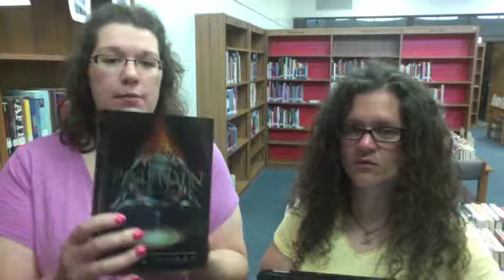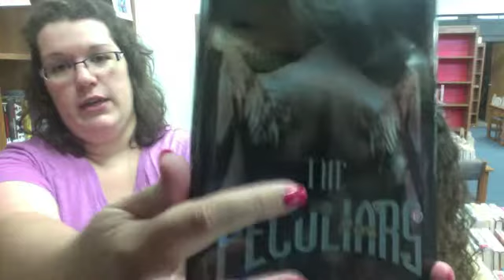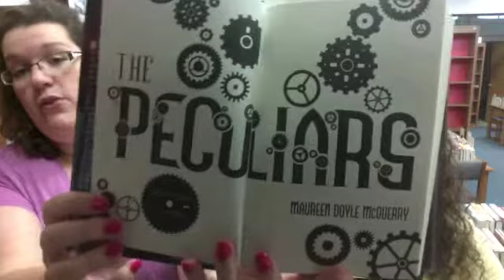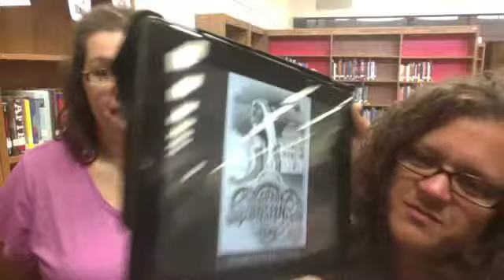Our Week in Books...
What did you get for your libby this week? Link it up on Libby Blog!